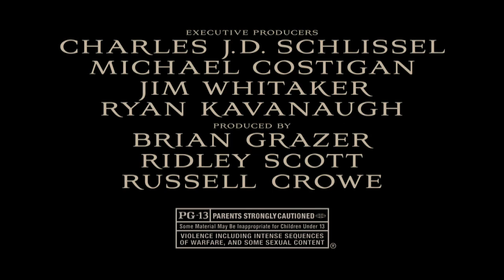Robin Hood - A Look Inside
Academy Award® winner RUSSELL CROWE reunites with his blockbuster Gladiator director, film- making legend RIDLEY SCOTT, for the epic action- adventure Robin Hood. Joining with Oscar®-winning producer BRIAN GRAZER (A Beautiful Mind, American Gangster) and Oscar®-winning screen- writer BRIAN HELGELAND (L.A. Confidential, Green Zone), they tell the story of the legendary figure known by generations as Robin Hood, whose exploits have endured in popular mythology and ignited the imagination of those who share his spirit of adventure and righteousness.
In 13th century England, Robin and his band of marauders confront corruption in a local village and challenge the crown to alter the balance of power between the king and all of his subjects. And whether outlaw or hero, one man from humble beginnings will become an eternal symbol of freedom for his people.
Robin Hood chronicles the life of an expert archer, previously interested only in self-preservation, from his service in King Richard Is army against the French. Upon Richards death, Robin travels to Nottingham, a town suffering from the corruption of a
despotic sheriff and crippling taxation, where he falls  12
for the spirited widow Lady Marion (Oscar® winner Cate Blanchett of The Aviator, Elizabeth), a woman skeptical of the identity and motivations of this crusader from the forest. Hoping to earn the hand of Maid Marion and salvage the village, Robin assem- bles a gang whose lethal mercenary skills are matched only by its appetite for life.
With their country weakened from decades of war, embattled from the ineffective rule of the new king and vulnerable to insurgencies from within and threats from afar, Robin and his men heed a call to ever greater adventure. This unlikeliest of heroes and his allies set off to protect their country from slipping into bloody civil war and return glory to England once more.
Crowe and Blanchett lead a cast of accomplished performers, including Academy Award® winner WILLIAM HURT (The Good Shepherd, A History of Violence) as Sir William Marshal, MARK STRONG (Sherlock Holmes, Kick-Ass) as Sir Godfrey, MARK ADDY (The Full Monty, A Knights Tale) as Friar Tuck, OSCAR ISAAC (Body of Lies, Che) as Prince John and DANNY HUSTON (X-Men Origins: Wolverine, Children of
Men) as King Richard The Lionheart, as well as legendary perform- ers DAME EILEEN ATKINS (Last Chance Harvey, Cold Mountain) as Queen Eleanor of Aquitaine and MAX VON SYDOW (Shutter Island, The Exorcist) as Sir Walter Loxley.
They are joined by rising stars MATTHEW MACFADYEN (Frost/ Nixon, Pride & Preju- dice) as the Sheriff of
Nottingham and SCOTT GRIMES (Crimson Tide, Mystery, Alaska), KEVIN DURAND (Legion, X-Men Origins: Wolverine) and newcomer ALAN DOYLE as Robins Merry Men—Will Scarlet, Little John and Allan ADayle, respectively.
Filmed on location in England and Wales, Robin Hood spans the years from the death of King Richard I in 1199 to the signing of the Magna Carta in 1215. It is produced by Scott, Grazer and Crowe, from a story by Helgeland and ETHAN REIFF & CYRUS VORIS (tele- visions Sleeper Cell) and a screenplay by Helgeland.
The celebrated behind-the-scenes team is led by a crew of longtime Ridley Scott collaborators, including cinematographer JOHN MATHIESON (Gladiator, The Phantom of the Opera), BAFTA- winning production designer ARTHUR MAX (Body of Lies, Gladiator), Oscar®-winning costume designer JANTY YATES (Body of Lies, Gladiator), two-time Oscar®-winning editor PIETRO SCALIA (Body of Lies, JFK) and composer MARC STREIT- ENFELD (American Gangster, Body of Lies).
Blacktree is at all the hottest events on the planet (award shows, movie premieres and press junkets, fashion shows, etc.) and now BLACKTREE ON TV brings stars to YOU on Soul of the South! Watch Full episodes below, and tune in!